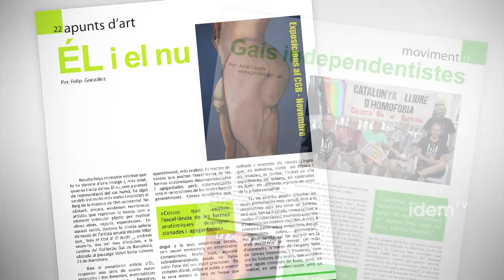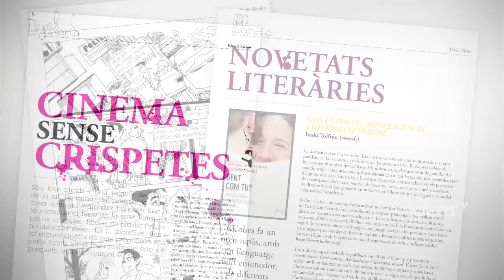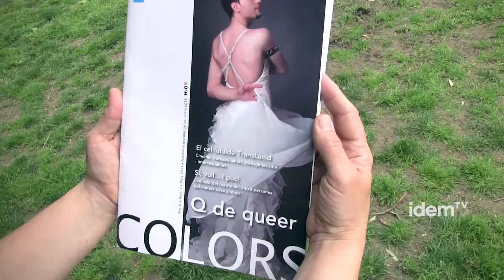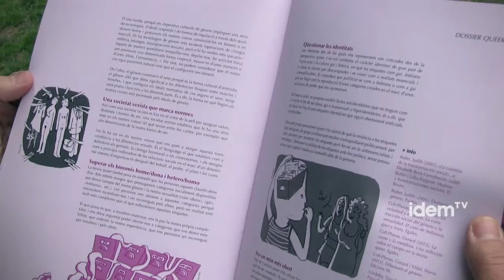[esp] Comunicar desde el compromiso voluntario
Sigue todos nuestros programas en idemtv.com

La comunicación es una herramienta básica para la visibilidad y las reivindicaciones del colectivo LGTB. Revistas decanas como lo son  Infogai, con 35 años de historia, o la revista del Casal Lambda, que ya tiene 25 años, conviven con nuevos medios y plataformas que quieren dotar de visibilidad al colectivo.

Algunos medios ya han desaparecido, otros han ido cambiando las formas... pero hay un eje común en los medios de comunicación de las entidades LGTB: es una labor voluntaria, no de carácter comercial.